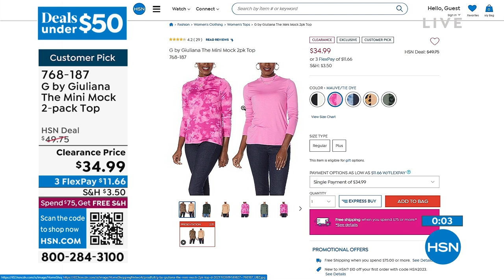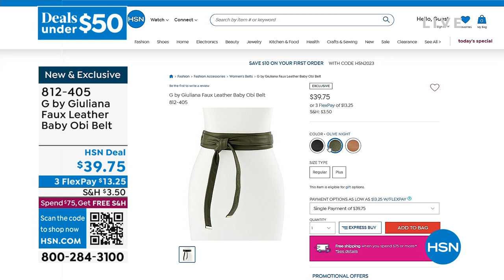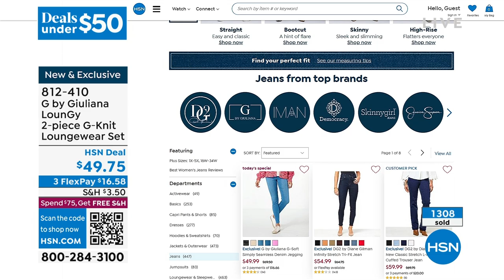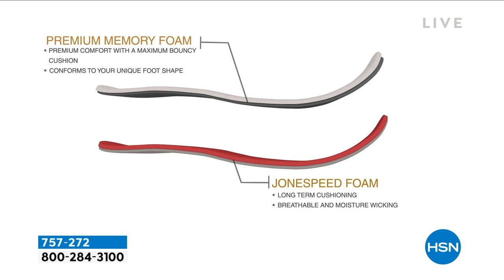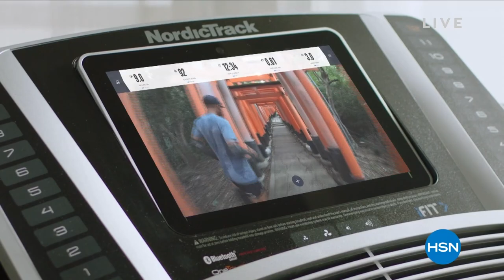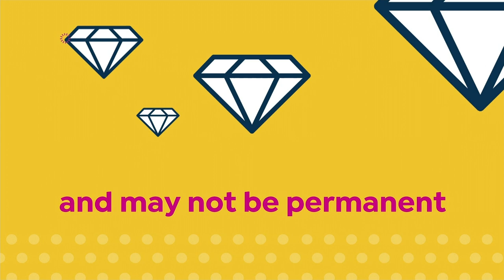HSN | Deals Under $50 01.19.2023 - 05 PM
Shop and save on new and favorite finds under $50.